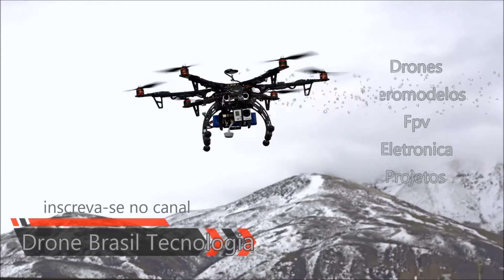Drone TBS Discovery Frame Unboxing ....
Frame Tbs Discovery

Aliexpress R$ 146,06 41%de desconto | Réptil 500-v2 estrangeiro multicopter pcb vesion x500 500mm quadcopter quadro para gopro multicopter quadro blacksheep